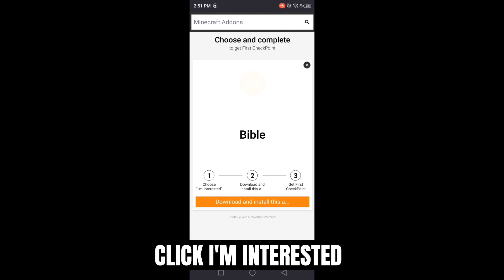Blox Fruits Script New Update Auto Farm Quest | Fruit Farm | Farm Mastery | No Key | Mobile & Pc